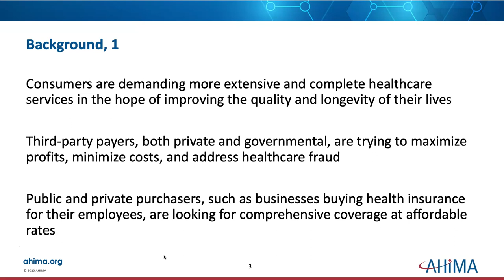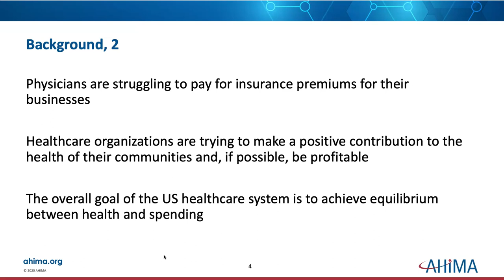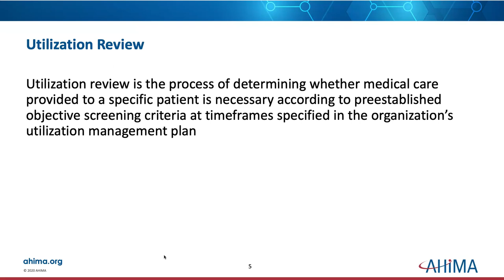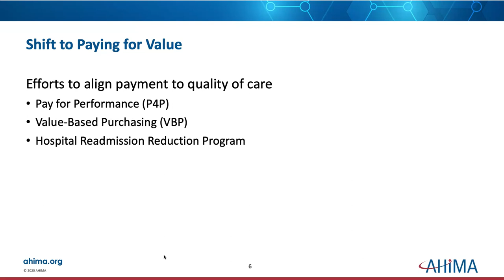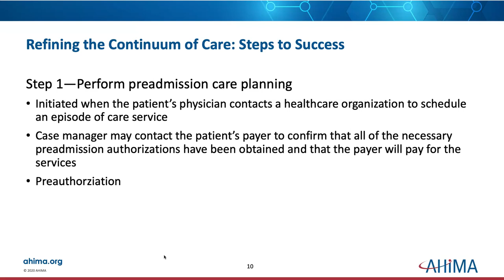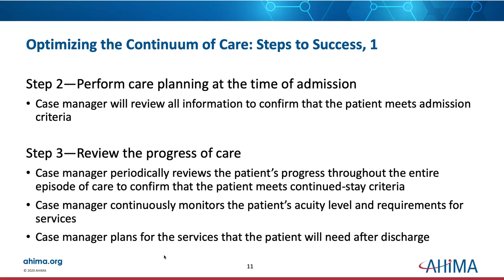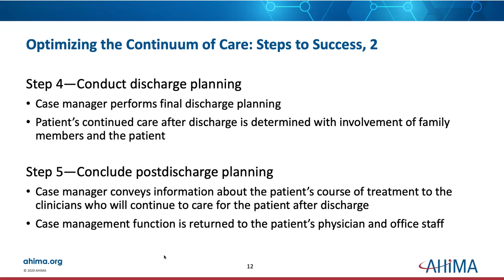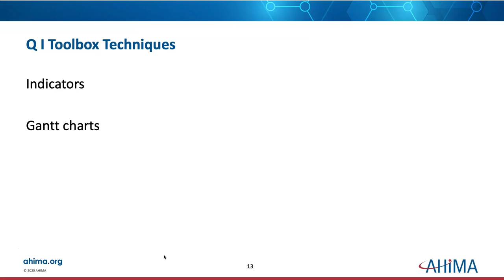HIT 445 Week 2 Ch 8